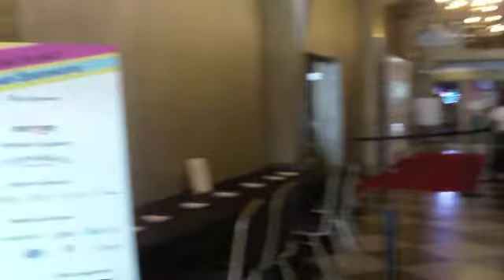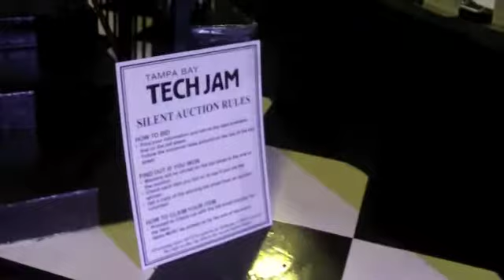Behind the Scenes: Tech Jam 2011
TJ 2011